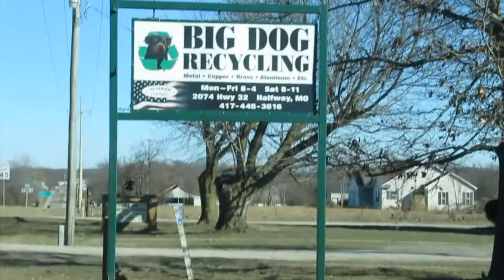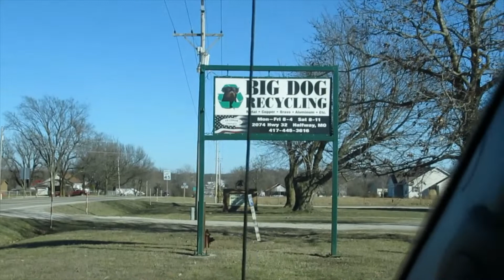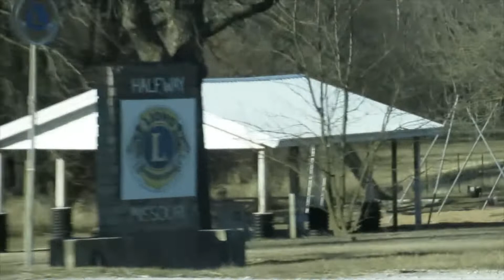Halfway Missouri tour. sorry this was so jumpy at the end!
quick tour of Halfway Missouri. just another small country town usa.